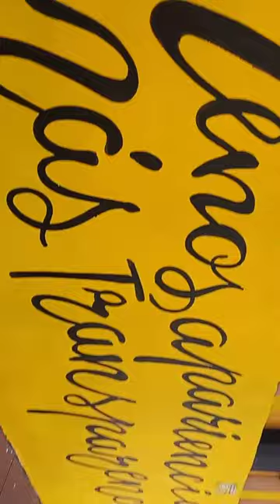Pinturas, murales artísticos y publicitarios